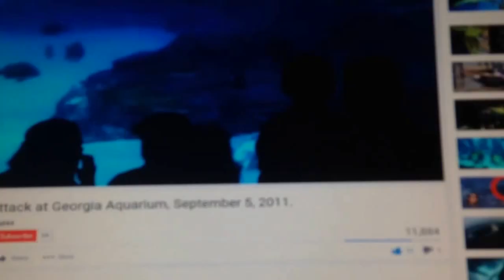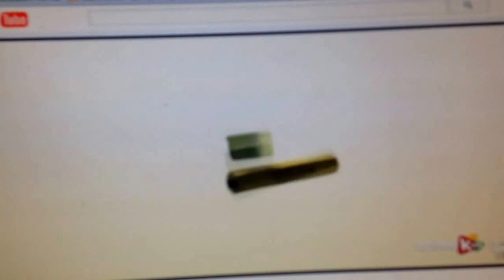The new version